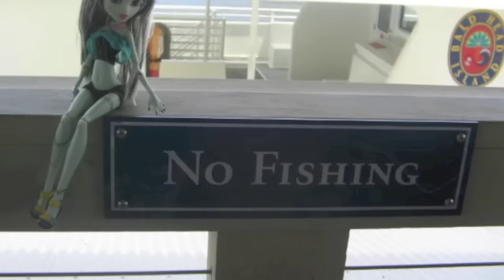monster high beach photoshoot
it's finally here and i think it's awesome!